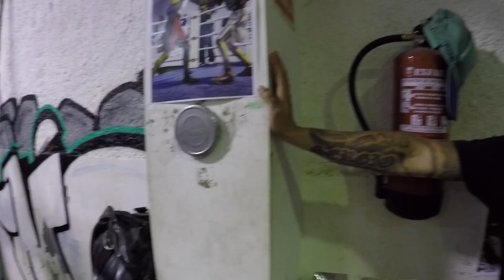Kickboxing Interclub New School 2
Interclub en gimnasio No Limits, equipo Team Rayito.